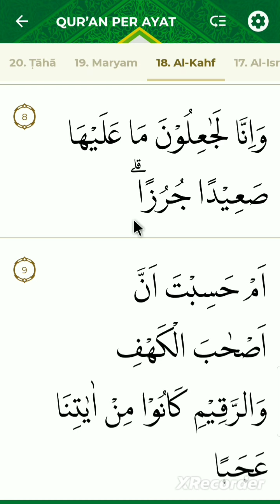Tajwid surat Al Kahfi ayat 8